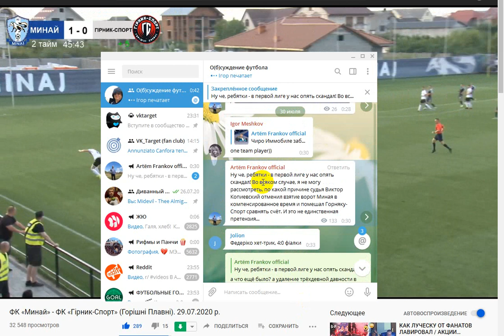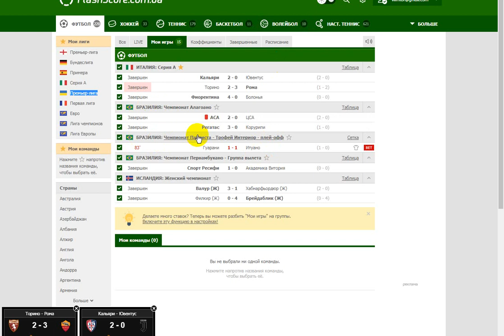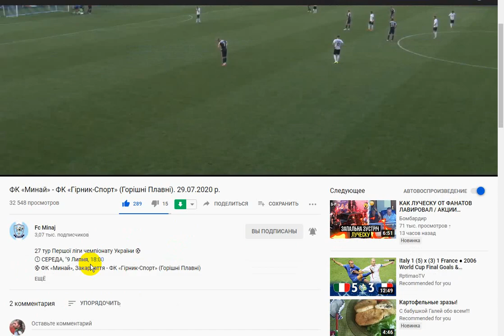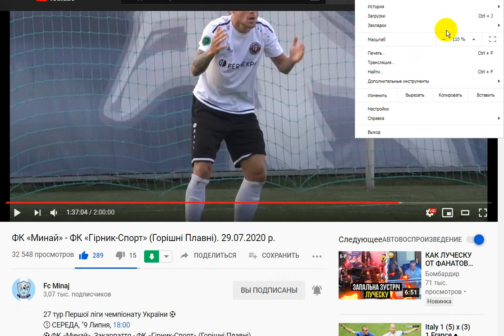Минай - Гірник-Спорт (момент с голом на 97-й минуте)